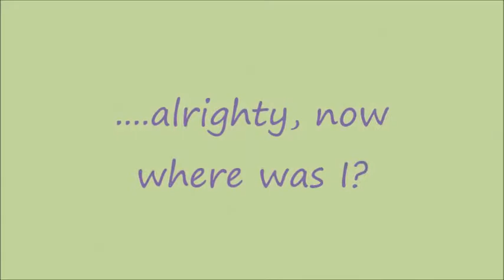Week 26 update! & baby buys!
Graco Duet Swing/Bouncer:

Chicco Travel System: